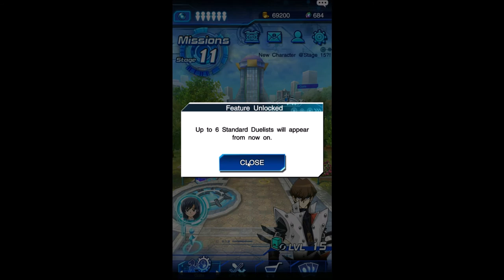Yu-Gi-Oh! Duel Links Beta Gameplay - Part 9 - VS Legendary Duelist Weevil Underwood & Mai Valentine